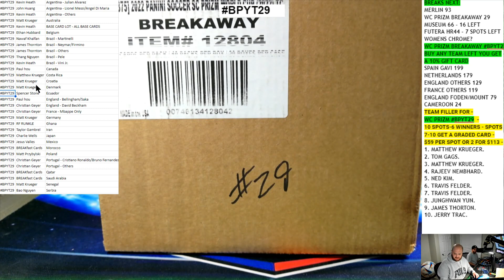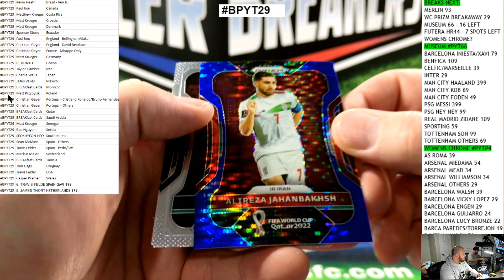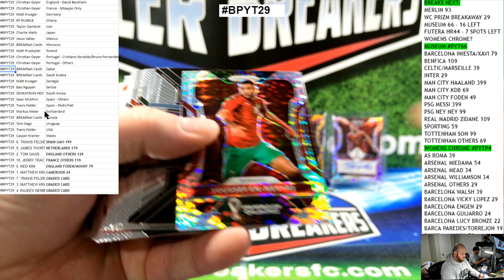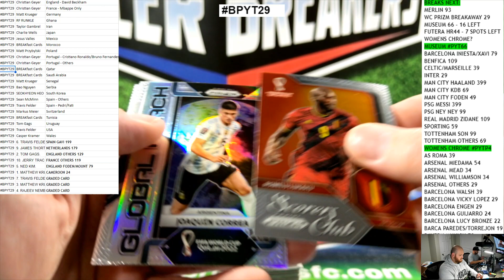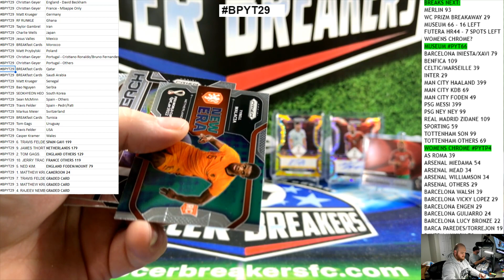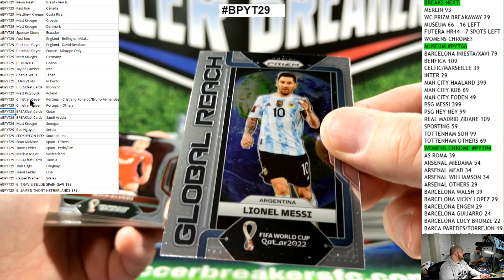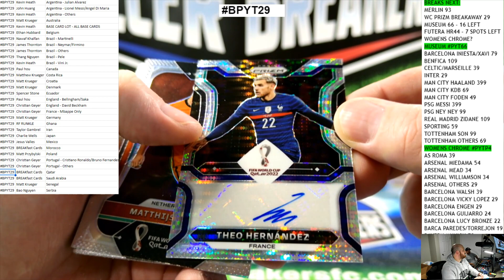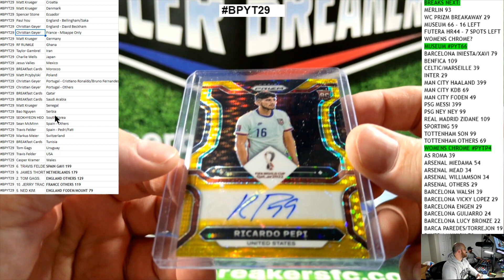2022 Panini Prizm FIFA World Cup Qatar 20 Box Breakaway Case Pick Your Team CASE BREAK